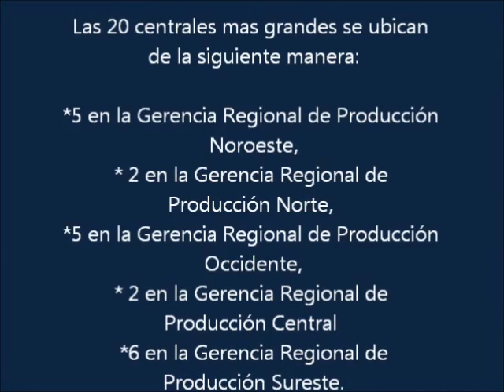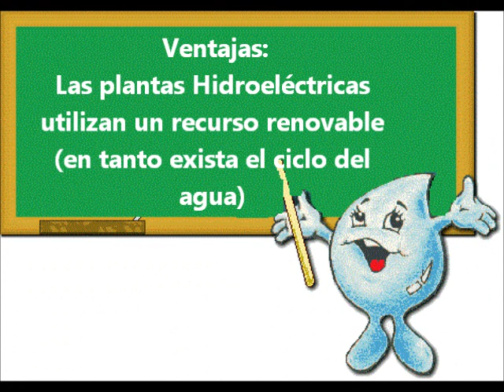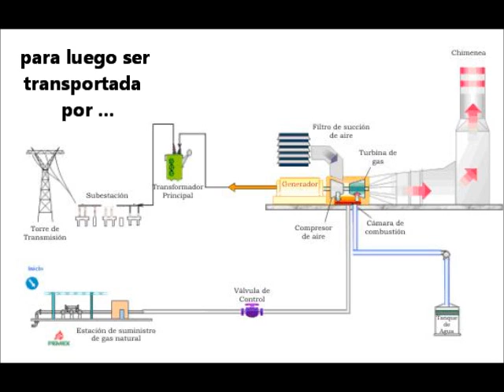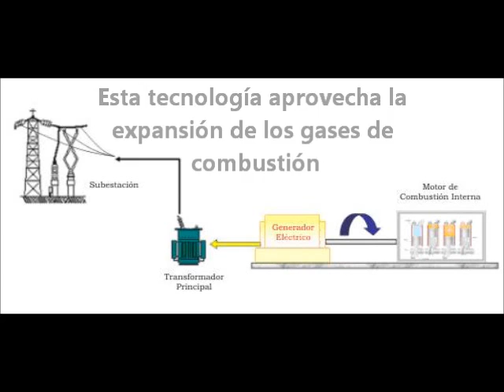PLANTAS GENERADORAS DE ELECTRICIDAD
Video para el proyecto de plantas electricas del 510. ENP #1